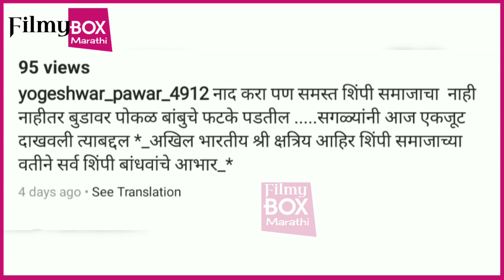अग्गंबाई सुनबाई मालिकेतील बबड्याला मागावी लागली माफी | पाहा काय आहे कारण | Aggabai Sunbai ZeeMarathi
अग्गंबाई सुनबाई मालिकेतील बबड्याला म्हणजेच सोहम पात्र साकारत असलेल्या अदवैत दादरकरला मागावी लागली माफी